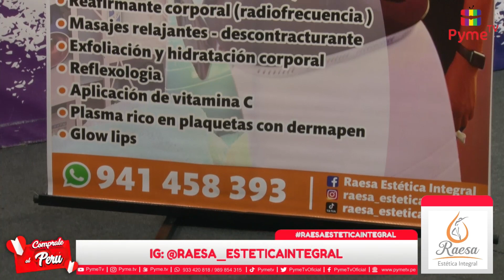RAESA ESTÉTICA INTEGRAL